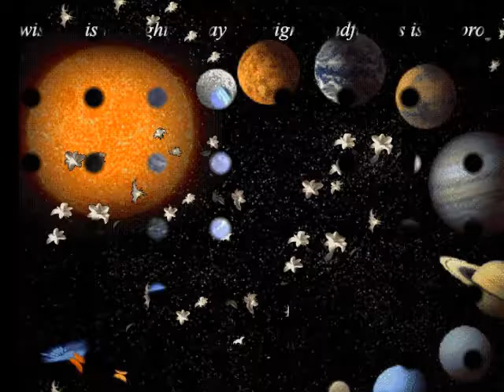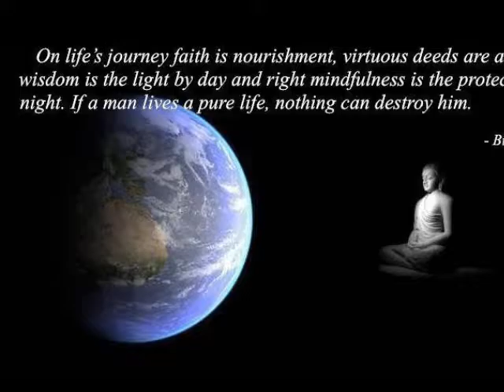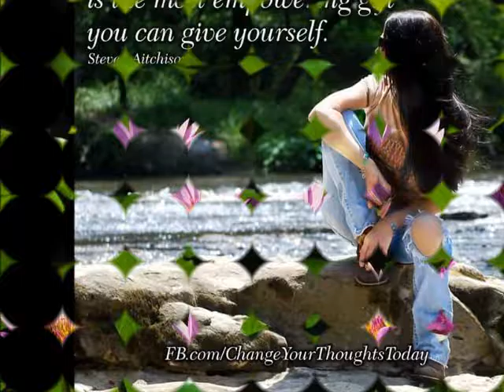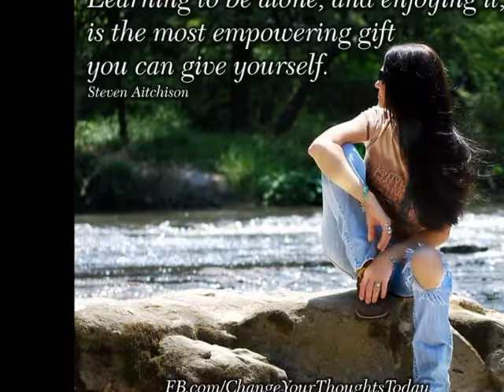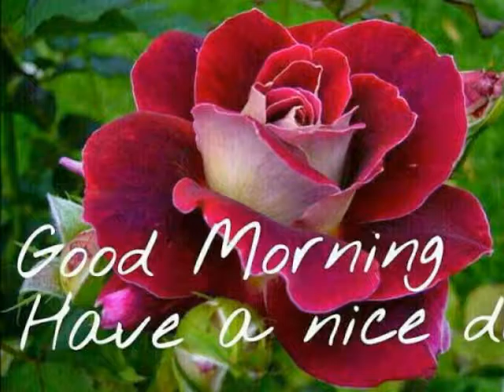REALMS OF INWARD JOURNEY